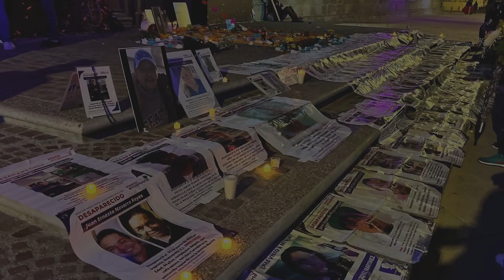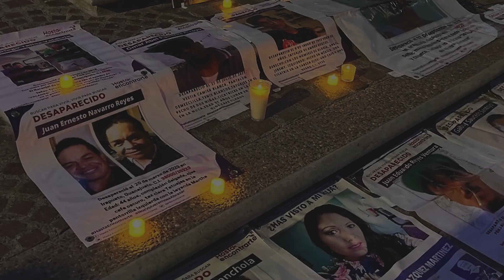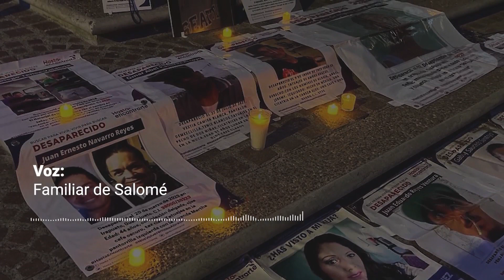Brigada Independiente encontró a Salomé en fosa de Irapuato